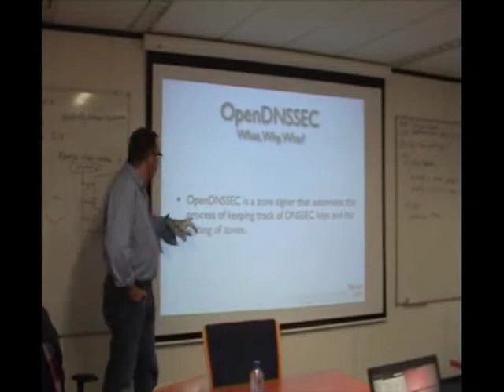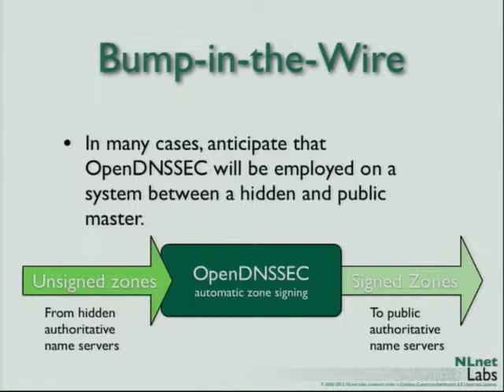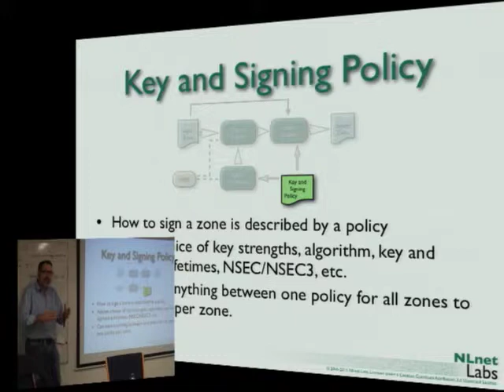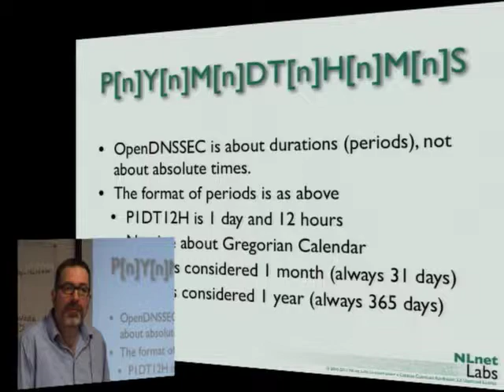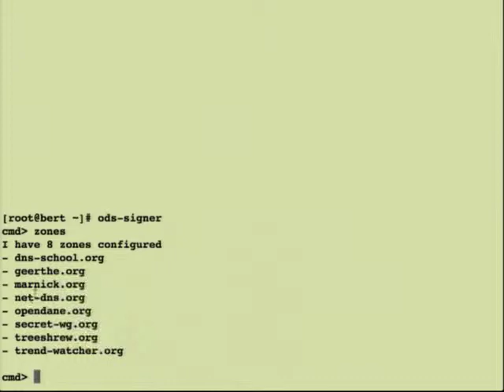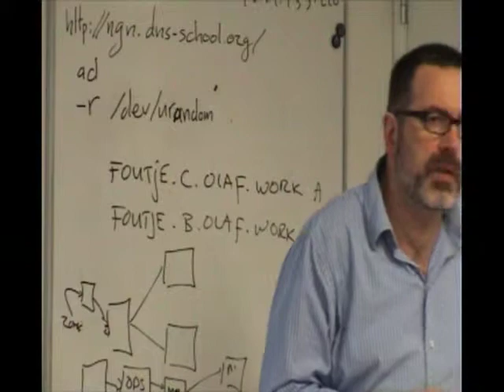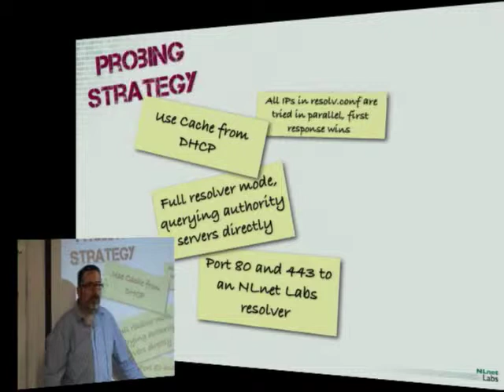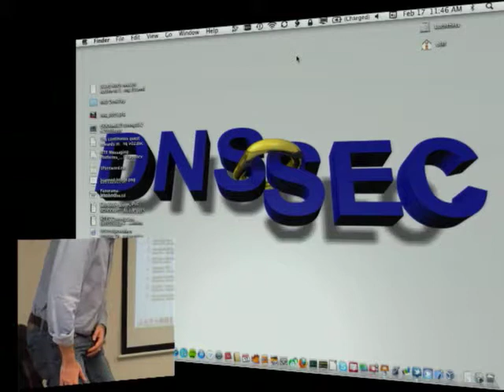OpenDNSSEC - NLnet Labs DNSSEC Workshop